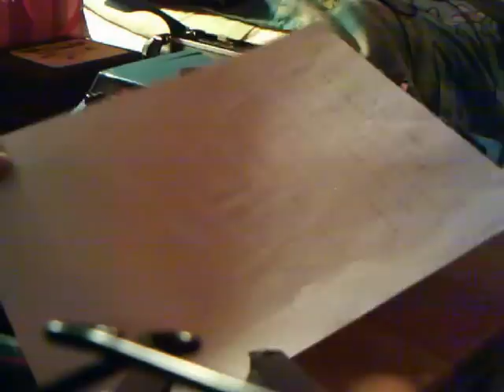Asmr sounds#2 Typewriter and some paper crinkling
Haven't uploaded due to a busy schedule, but since its Spring-break I will be uploading more videos.